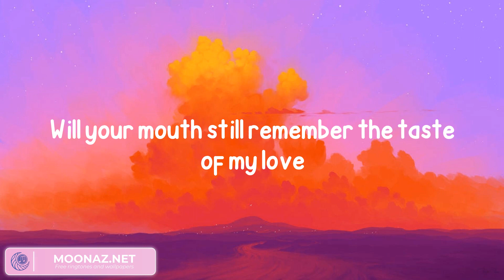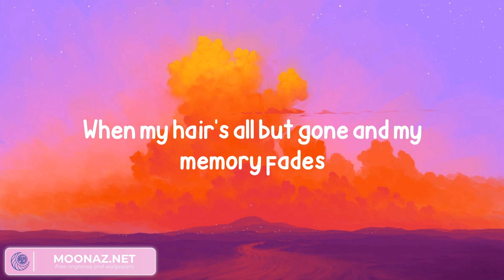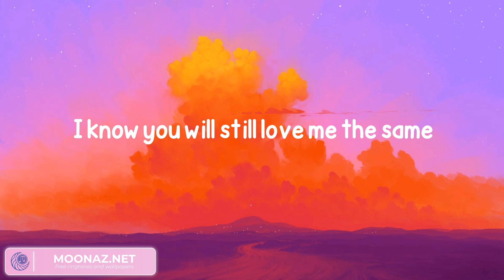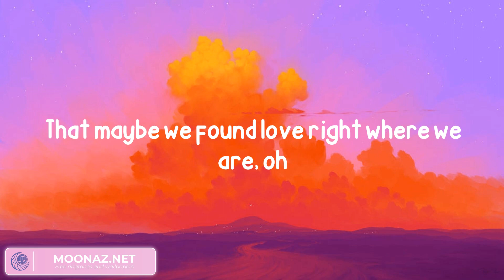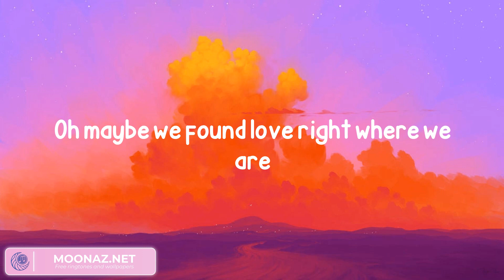Ed Sheeran - Thinking out Loud (Lyrics)